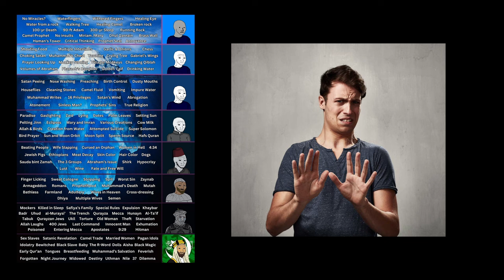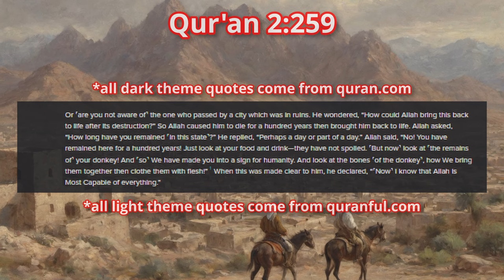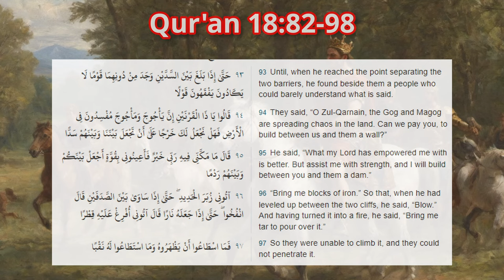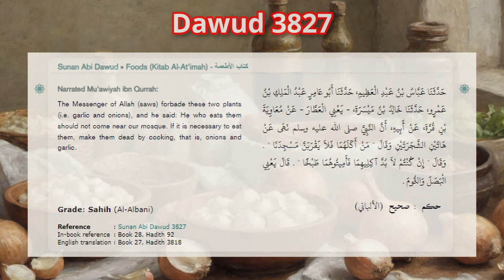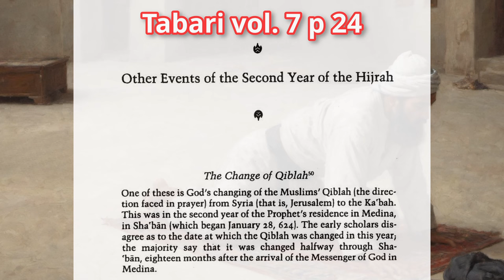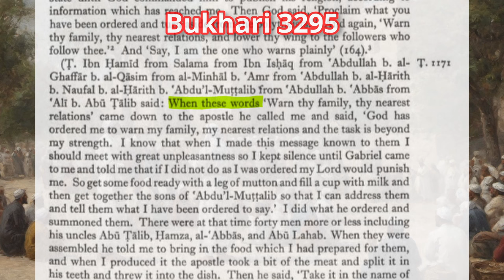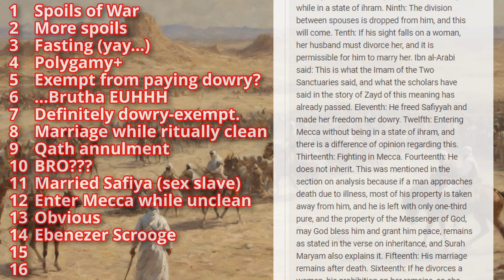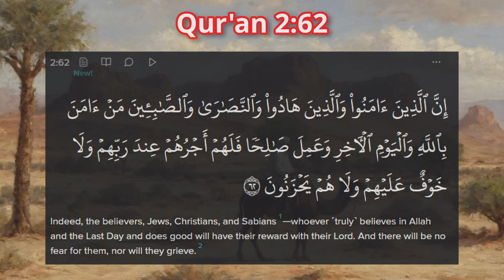Horrors of Islam Iceberg Explained (PART 1)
In this video I’m going to be explaining every level of this Horrors of Islam Iceberg that I made. I poured more than 100 hours of research into this chart over the past few months, and let me tell you, just reading it makes you want to go take a shower. From strange miraculous tales to some of the darkest things mankind has ever conceived, this video has it all, backed up by evidence from authentic Islamic sources.

This video is Part 1 of (probably) 3 parts.

*IMPORTANT*
I am still finishing up the last bits of the script to be used in future parts. If you know of a hadith, Qur'an passage, tafsir, or piece of Sira writing you'd want included in the Iceberg, please comment below, and I will consider including it (and I will credit you as well).

*SPECIAL THANKS*
Christian Gadfly - for scholarly research on Ibn Ishaq
Found Ernest - for some particularly gross hadith :)
Leif of a Vine Eternal - for encouragement in battling Islam
David Wood, Robert Spencer, AP, Inspiring Philosophy, Testify, many others - for combined efforts on YT to address Islam, and for inspiration for this video
George Saieg - For resources on answering Islamic arguments
Muhammad - for being the most obvious false prophet in history

There are lots of sources I used for this research. Some of them are listed here.
For hadith:
thaqalayn.net

Mizanu'l Haqq (The Balance of Truth), C. G. Pfander

Timestamps:
0:00 - Intro
1:03 - No Miracles
2:07 - Waterfingers
2:51 - Withered Fingers
4:15 - Healing Eye
4:56 - Water from Rock
5:59 - Walking Tree
7:20 - Healing Camel
8:15 - Broken Rock
9:16 - 100-yr Death
10:27 - 90-ft Adam
11:12 - 300-yr Sleep
12:50 - Running Rock
14:21 - Camel Prophet
15:34 - No Insults
17:27 - Miriam/Mary
18:58 - Dhul Qarnain
20:57 - Brass Wall
21:22 - Haman's Tower
22:54 - Critical Thinking
23:16 - Prophet Seal
25:48 - Annoyance
27:28 - Shouting Food
28:18 - Multiple Intestines
30:01 - Garlic & Onions
30:45 - Chess Condemned
32:11 - Choking Satan
33:23 - Muhammad's Chest
34:43 - Yawning
35:32 - Crying Tree
36:21 - Gabriel's Wings
36:44 - Prayer Looking Up
37:30 - Monkey Stoning
37:55 - Villager Monkeys
39:01 - Changing Qiblah
42:32 - Volumes of Abraham
43:51 - Pharaoh's Daughter
44:42 - Golden Calf
45:47 - Drinking Water
47:27 - Satan Peeing
48:33 - Nose Washing
49:07 - Preaching
50:00 - Birth Control
51:36 - Dusty Mouths
53:02 - Houseflies
54:11 - Cleaning Stones
55:20 - Camel Fluid
55:58 - Vomiting
56:30 - Impure Water
57:03 - Muhammad Writes
57:46 - 16 Privileges
59:57 - Satan's Wind
1:00:23 - Abrogation
1:01:21 - Atonement
1:02:42 - Sinless Man?
1:04:30 - Prophets' Sins
1:09:05 - True Religion